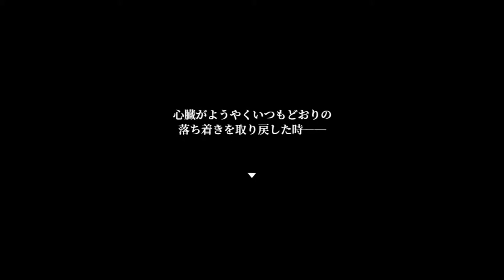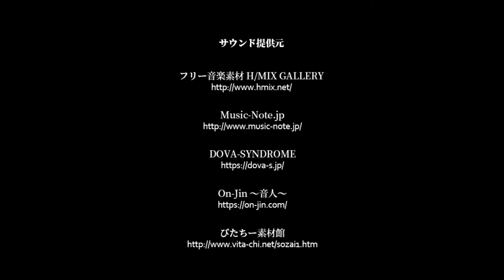燃える施設内で最後のチェイス！斧鬼よさらば！【斧鬼～魍魎の棲む家～】最終回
これは、娘を失った悲しみを引きずり、研究に没頭した１人の孤独な化け物の話。